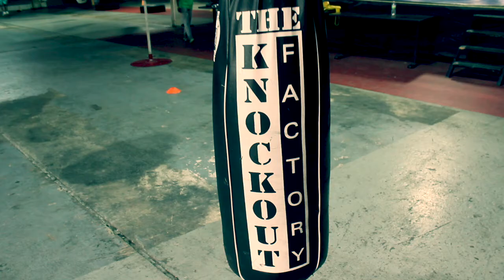Nicole The Boxer | The Knockout Factory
HOUSTON ON THE MAP | "NICOLE THE BOXER" @theknockoutfactory  w/  Coach Angel
LIVE! TRAINING FOR REAL BOXERS!!! The Knockout Factory East End
Actress Sasha N. Mays
STEPPING OUT WITH A PRESENCE TO BE KNOWN!